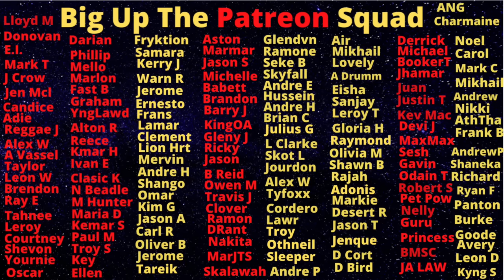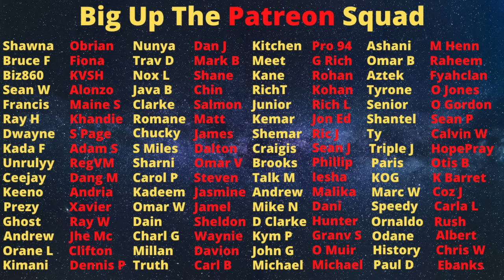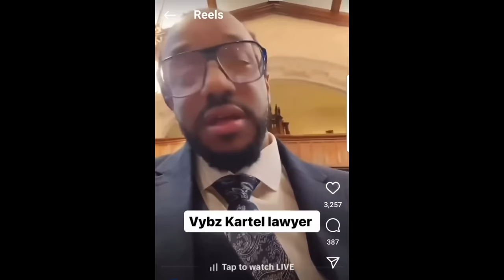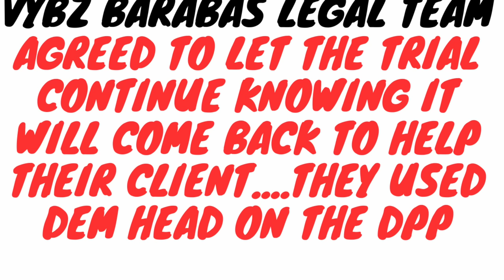Free Vybz Barabas! The DPP Walked Into The Trap Set By Kartel's Legal Team And Never Realise